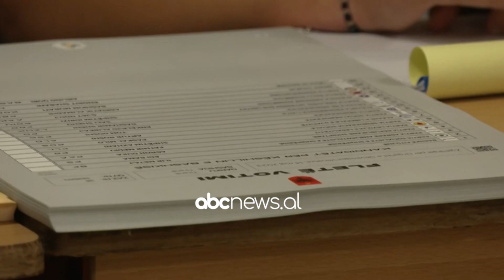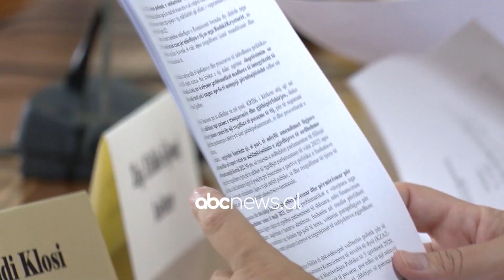"Komisioni i ligjeve te mbylle reformen zgjedhore", Kume: PS e PD dakord per voten e emigranteve